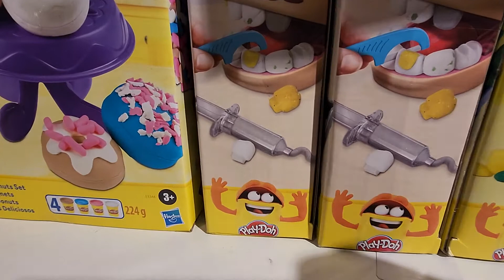Fna* 프랑스에서 아이와 장난감고르기 좋은 장소에요